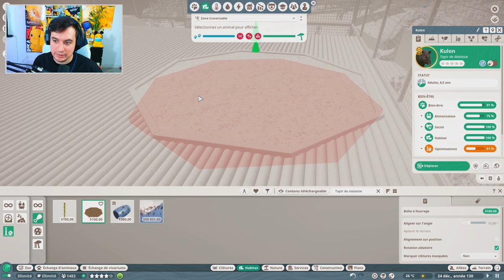Enclos des Binturongs, Loutres, Tapirs... (et bugs) | LES ENCLOS MIXTES : EPISODE 5 | PLANET ZOO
Épisode 5 de la Série des Enclos Mixtes : Avoir 100% de bien-être pour tous animaux mélangés dans un seul enclos. Guide pour les débutants de Planet Zoo ! Dans cet épisode : Enclos des Binturongs, Loutres, Tapirs... (et bugs) !!

Chapitres :
0:00 - Introduction de la vidéo
0:10 - Présentation des animaux
0:46 - Constructions pour l'enclos
6:11 - Speed build de l'enclos
7:28 - Résultat de l'enclos
10:13 - Outro